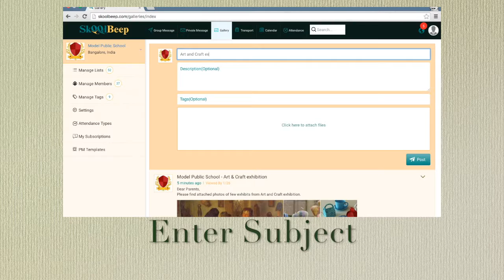SkoolBeep Desktop - Post Albums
How to post  to Albums using SkoolBeep Desktop interface